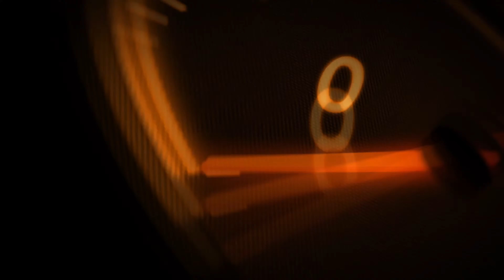All Weight Classes Arm Wrestling Champions LA Fit Expo 2018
Los Angeles Fit Expo Arm wrestling Championship 2018. All winners, all Weight Classes.